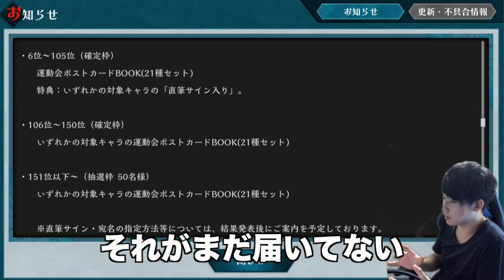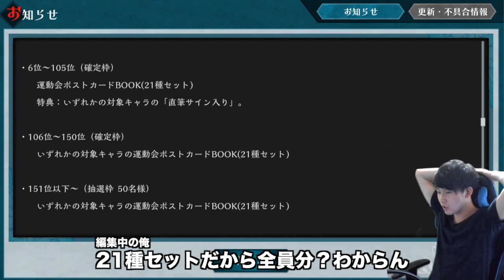[乙女神楽]新イベント予告！特攻キャラが追加！景品ってどの解釈が正解なの？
サムネに押すとカードがもらえるって書いてるけど実際どうなのかわからん・・・惑わせてしまったならごめんなさい。

■宛先
101-0021　東京都千代田区外神田3-16-12 アキバCOビル2F ガジェット通信フロア
ガジェクリファンレター「ヴェルサス様」宛